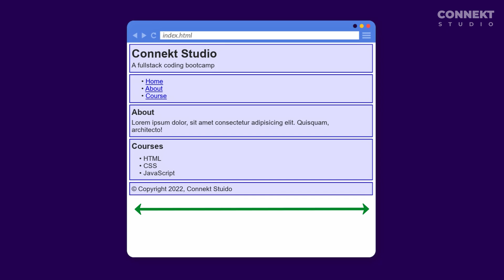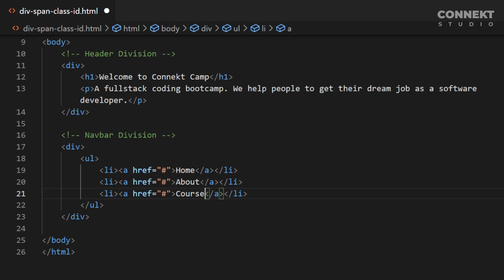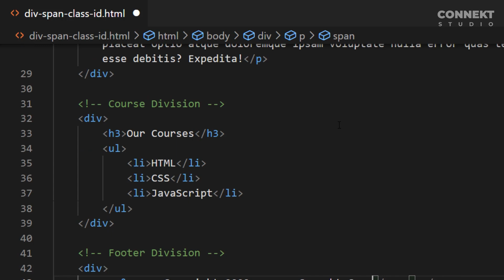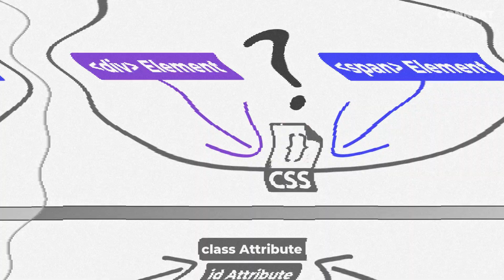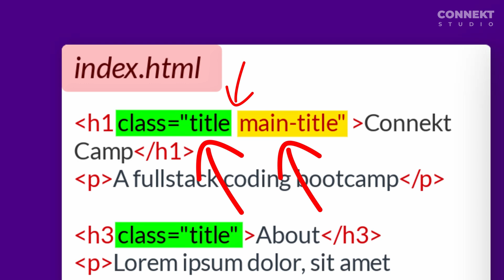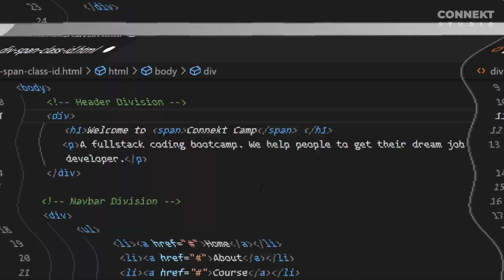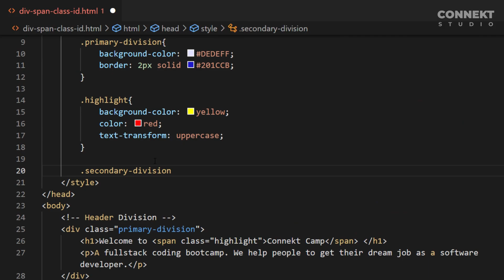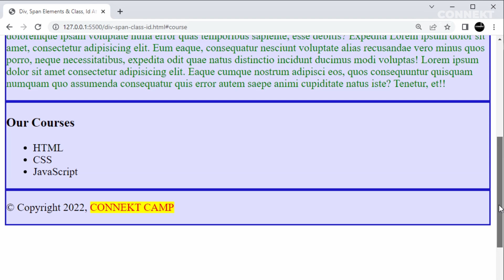HTML Div & Span Elements | HTML Class & ID Attributes | CONNEKT CAMP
এই ভিডিও লেকচারে HTML Div & Span Elements | HTML Class & ID Attributes নিয়ে আলোচনা করা হয়েছে...